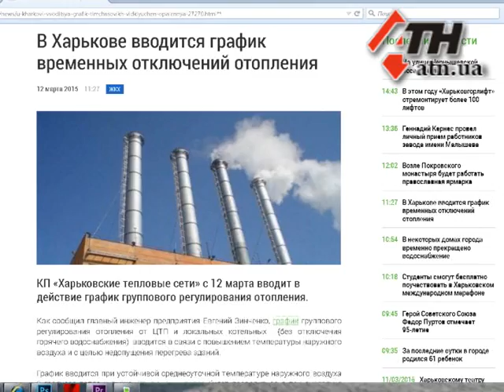12.03.15 - В Харькове вводят график почасовых отключений тепла